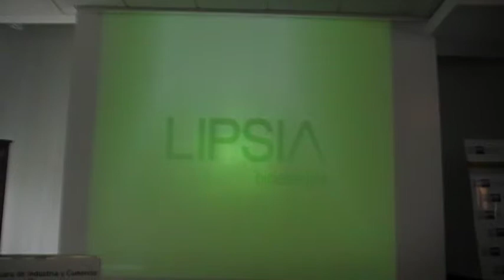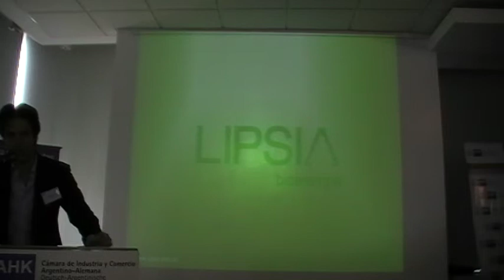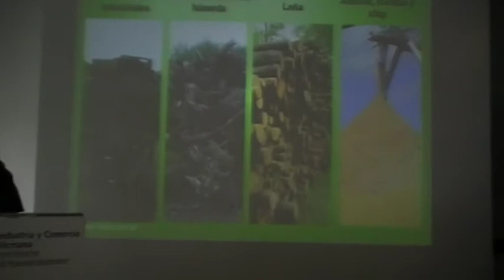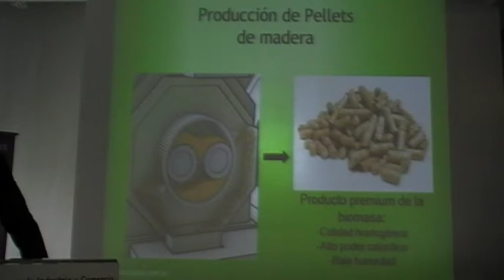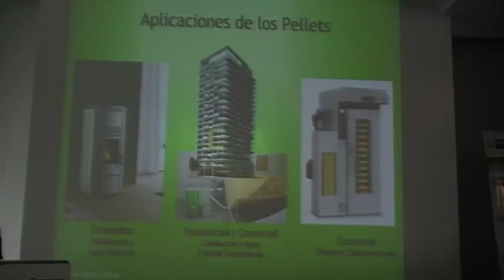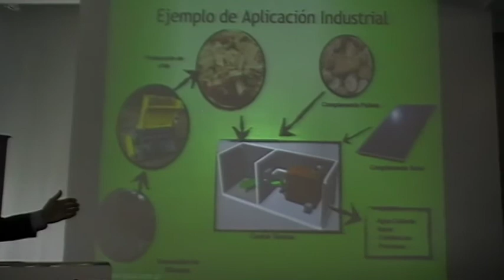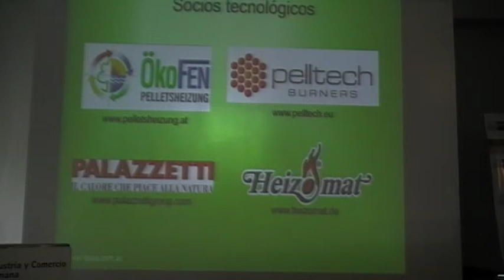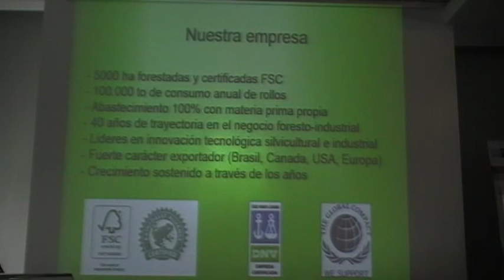5 Matias Baumgart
Gerente Regional de LIPSIA
Experiencias en el uso de Biomasa Forestal para la industria y edificios.
4ª edición de GreenAR 2015, Sala Bosch de la AHK Argentina.
Cámara de Industria y Comercio Argentina-Alemana